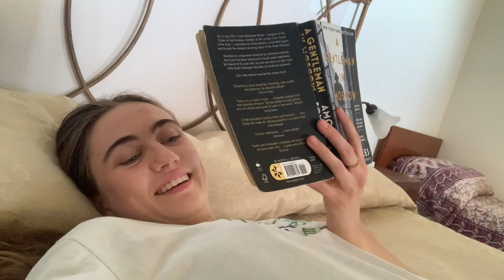Rome and Paestum 2022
Not pictured: telling the neighbour I dropped my "swimming hair" in her backyard